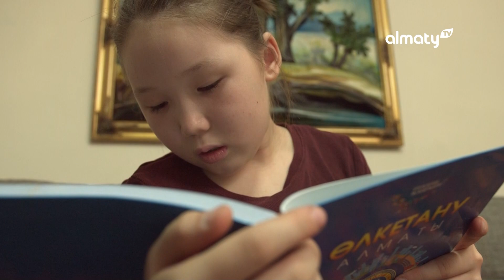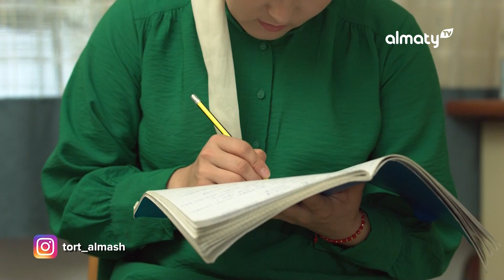Бақытты отбасы: Алмаш Шауенова (02.10.2022)